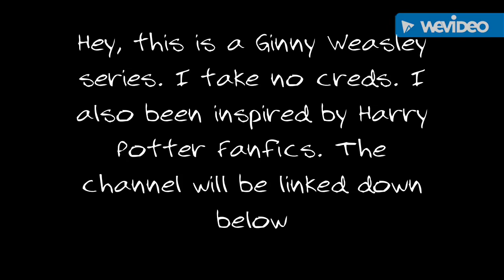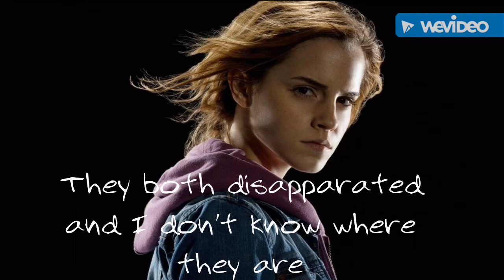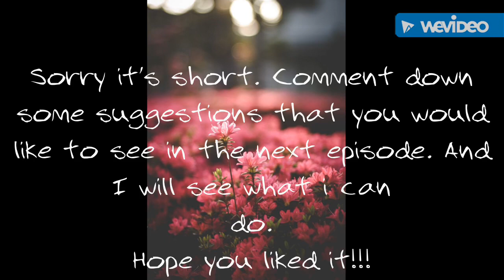Ginny Weasley After the War: Episode 1 Season 1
Channel that inspired me: Harry Potter Fanfics